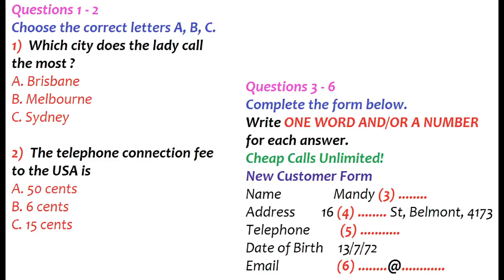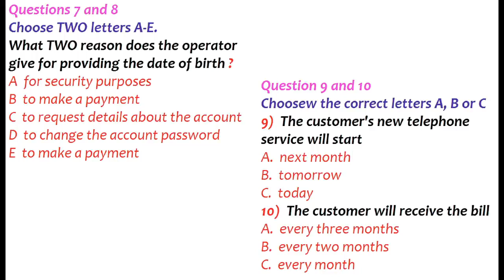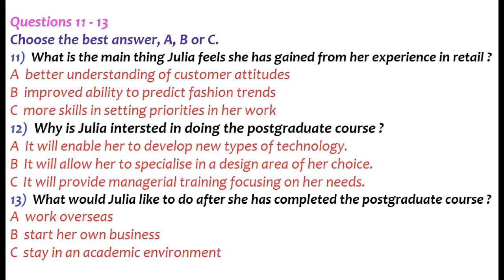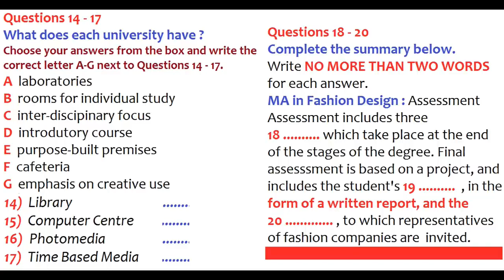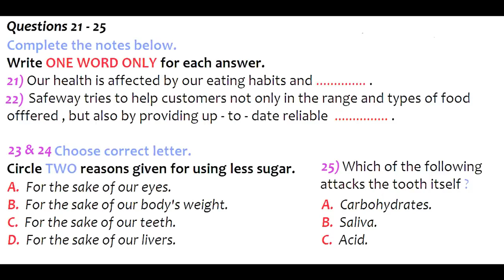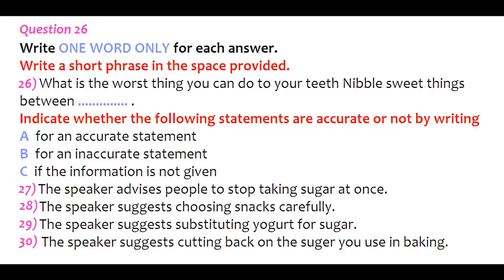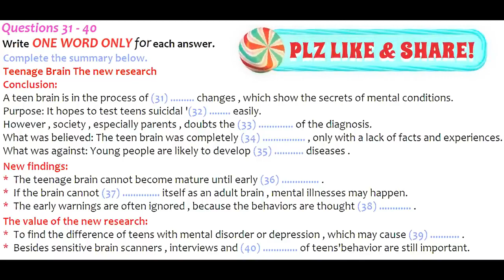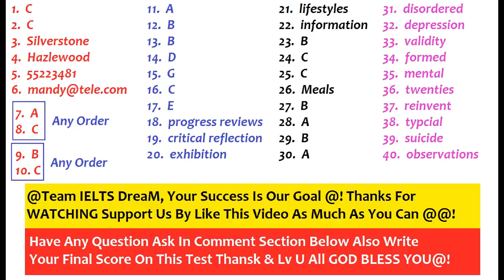ILETS LISTENING TEST [AD FREE] WITH ANSWERS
Practice ielts test with latest exam format. And this test is AD-FREE which will ensure smooth practicing of your exam.

We provide best and quality ilets material with latest formats by analysing latest examination guidelines.

All THE BEST FOR YOUR EXAMINATION!!!